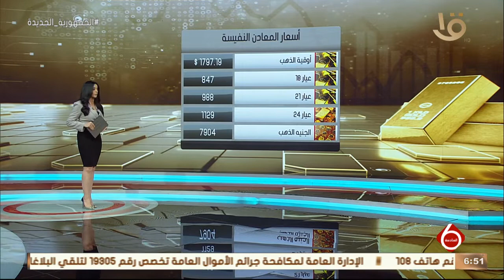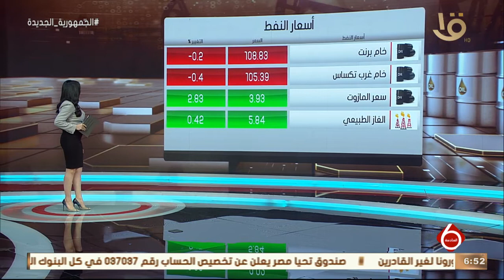نشرة السادسة | أخبار الاقتصاد.. مع أسعار المعادن النفيسة والنفط